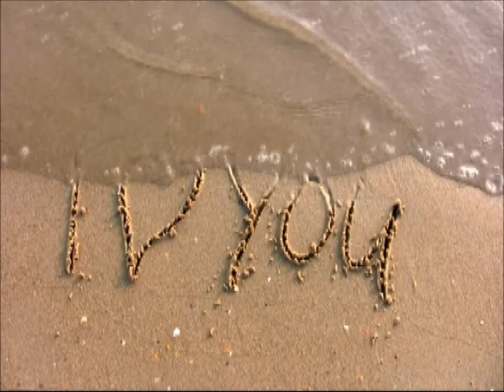New Rock Music - Where Were You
This is a breakup song that will encourage those in the midst of the turmoil associated with relationships gone bad. Although a sad topic, it is an upbeat tune with positive energy.